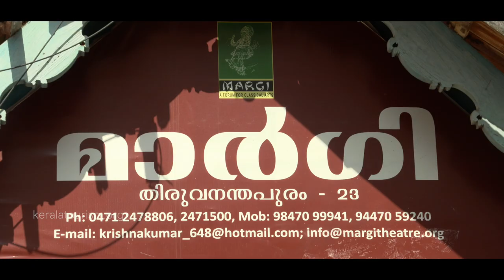Margi – The Gurukula of Performing Arts | Kerala Culture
Margi at Thiruvananthapuram is a performing arts training centre where eminent artists impart training on timeless classical art forms of Kerala. Located right in the capital city, Margi is a cultural centre for preserving and propagating ancient art forms like Koodiyattam, Kathakali, Chakyarkoothu and Nangyarkoothu. Visitors can watch the renowned artists perform these art forms and also understand the process of training given to students stepping into the field of art.